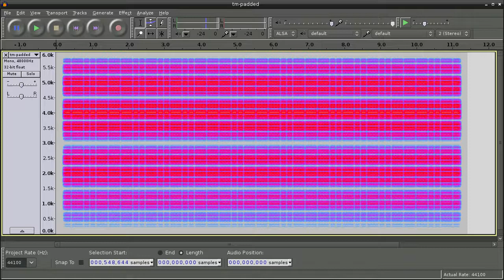What does the Thue-Morse sequence sound like?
Weird.

The spectrogram has holes around dyadic-fraction multiples of the sampling rate, which is because of the T-M sequence's binary hierarchical structure, but I'm not entirely sure why it also looks like it has irregularly-spaced holes along the time axis.

This upload uses the T-M sequence with a 12 kHz sampling rate, then resampled to 48 kHz. I also made a 48 kHz version, which _might_ cause your speakers to blow out if they're exceptionally poorly designed